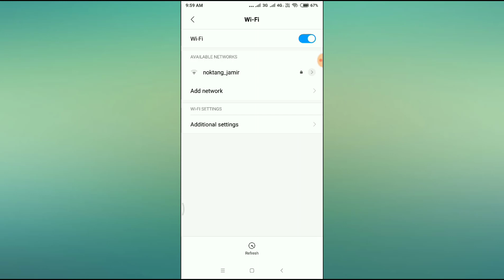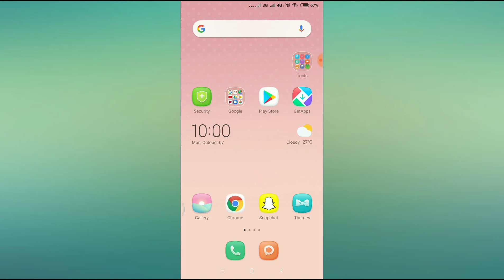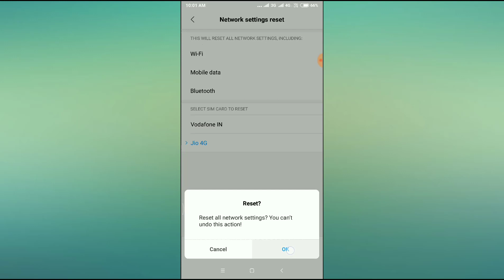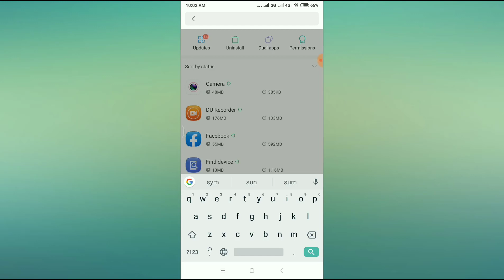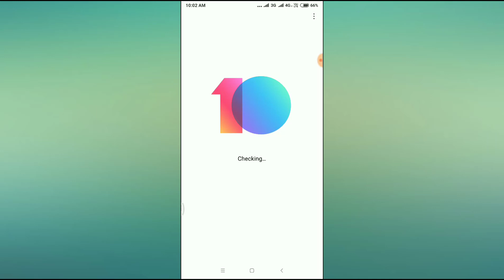Redmi Note 7S Hotspot & WiFi Not Working Problem Solved